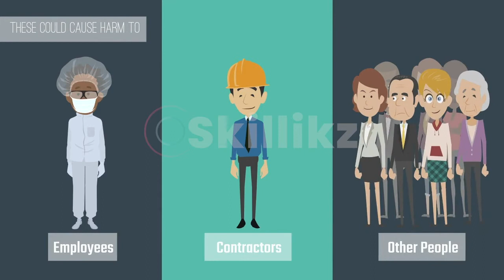COSHH - How to Control Harmful Substances Hazardous to Health?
In this introductory video of our course,  Control Substances Hazardous to Health (COSHH) Awareness, you will learn to undertake a COSHH risk assessment and know the different control measures to manage risks of these hazardous substances.

Copyright @ Skillikz Limited 2021. Any illegal reproduction of this content will result in immediate legal action.